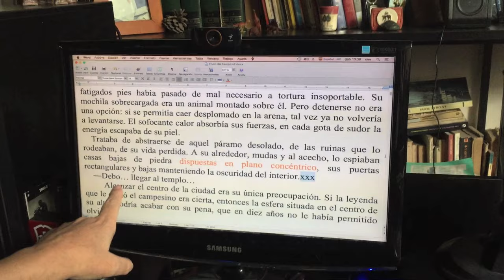Qué es un lugar común (y qué no lo es) / TCyC #191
Este nuevo Programa Central del Canal Taller de Corte y Corrección te ayudará a distinguir entre lugares comunes (elementos nefastos) y palabras que usamos comúnmente para comunicarnos (elementos inofensivos) ¡No te pierdas esta nueva clase magistral de Marcelo di Marco, y muchas gracias por likearla y compartirla!